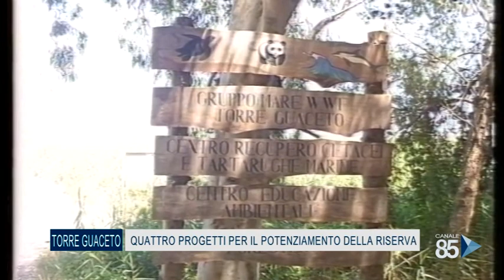09 Settembre 2020 Torre Guaceto Quattro progetti per il potenziamento della riserva